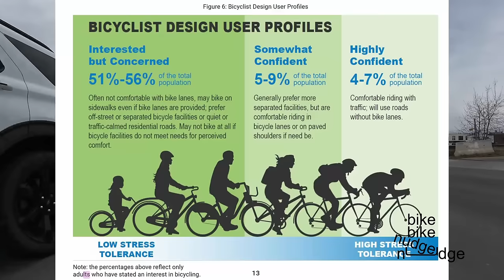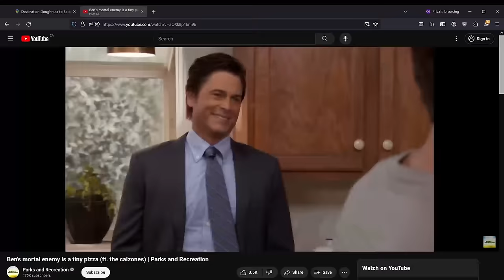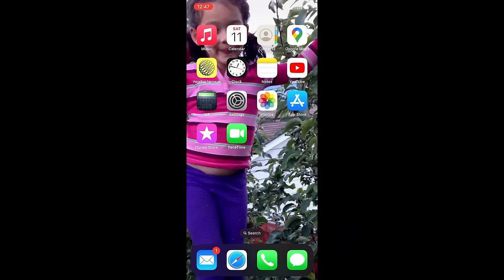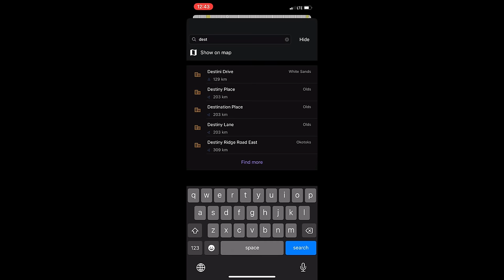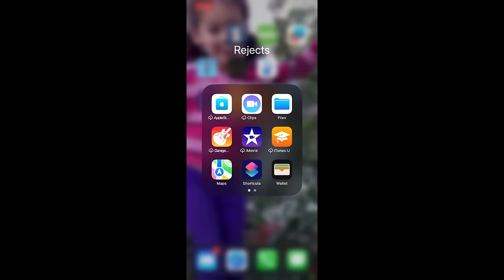More proof that Google doesn’t care about people on bikes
Directions apps discourage people from riding bikes. In North America, mobility is planned around driving directly from anywhere in the city to everywhere else. That leaves biking infrastructure which is often made up of disconnected, leftover scraps of the city. This patchwork of biking infrastructure means people on bikes are often given directions that have unsafe, high-stress segments. Low-stress biking routes tend to require extensive local knowledge. Big companies, like Google or Apple, don’t have this local knowledge in their data and don’t seem interested in creating better directions for people biking, or even walking.
In this video, I use an example to show a location where Google is giving me incorrect biking directions. A change was made to a residential street three years ago. Google’s data were updated for driving directions but that update created an error for biking directions that still hasn’t been fixed.